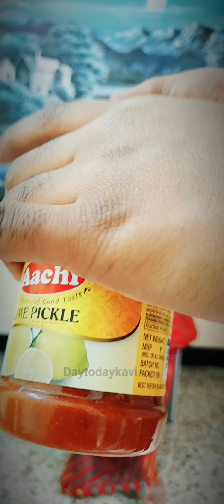Hogtie Challenge 3|| Escape Challenge || Trending challenges || yes or No Challenge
Hogtie Challenge 3|| Escape Challenge   || yes or No Challenge